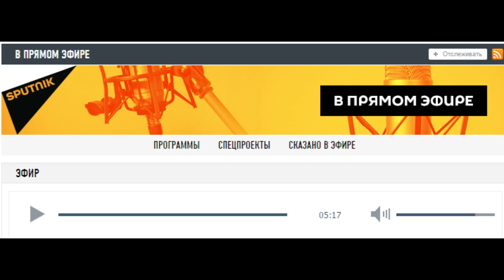Интервью В.А. Ефимова в прямом эфире ради "Спутник" о политике ЦБ РФ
Мнение ректора Санкт-Петербургского государственного аграрного университета профессора, д.э.н. В.А. Ефимова о сложившейся экономической ситуации, инфляции, политике ЦБ РФ, регуляторах и предложениях по борьбе со спекулянтами на валютном рынке.